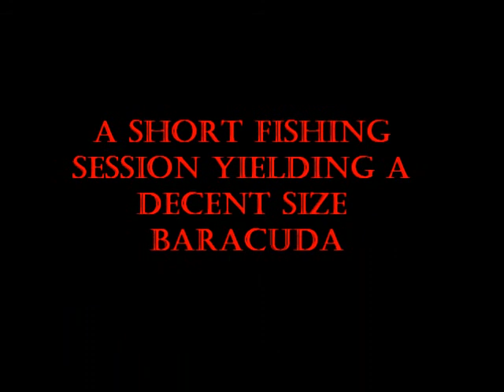Fishing For Baracuda in Dubai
Fishing for Baracuda